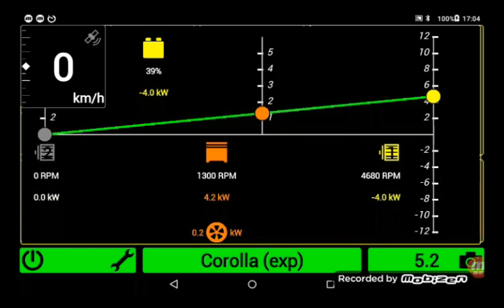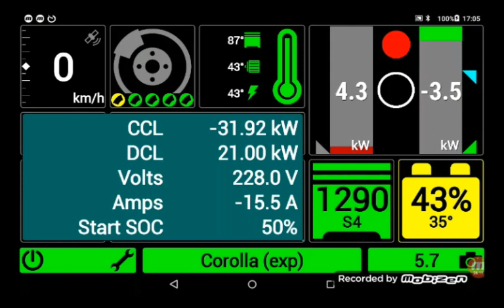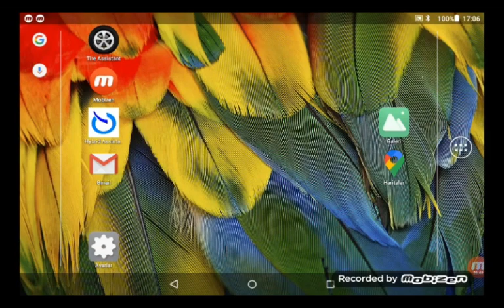Corolla Hybrid 1.8 Azalan Pilin Dolması (Açıklama altta)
Arabam dururken neden çalışıyor?

Piller çok ısınınca, kalorifer açıkken vb durumların haricinde pil yüzdesi %40 altına inince ICE otomatik olarak çalışır. Pil yüzdesi %47'ye kadar gelmeden kapanmaz. Fakat bu durum oldukça verimsizdir. Görüldüğü gibi motor verimi 300gr/kwh değerlerinde. Bu çok çok kötü bir verim. 3-3,5kw değerlerde pil dolumu oluyor. 1300 devirde ICE sabitleniyor.

Eğer bu durum seyir halinde yaşanırsa frene basıldığı an şarj kesiliyor. Diğer hallerde şarj devam ediyor. Bu da tasarrufu etkiliyor. Şarj kesilince motor boşuna çalışıyor. Frene basınca MG2 jeneratör görevini üstleniyor. MG1 elektrik üretemiyor. ICE boşuna dönüyor

O yüzden sürüşlerde pil yüzdesini %40 altına mümkün olduğunca indirmemeye çalışmalıyız. Ekrana bakınca 3 diş her zaman kararlı bir değere göre oluşmuyor. %50 bazen 4 diş bazen 3 diş olarak görüyorum. Ama genelde ekranda 4 dişin altına düşürmemeye çalışmak gerekli. En kötü ihtimalle 3 diş şeklinde uzun süre pillerle gitmemek lazım.